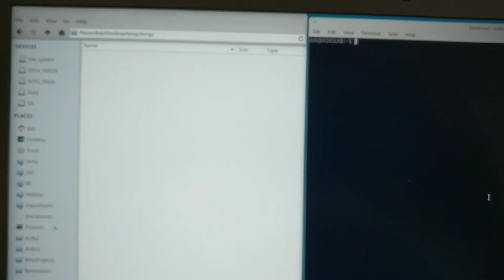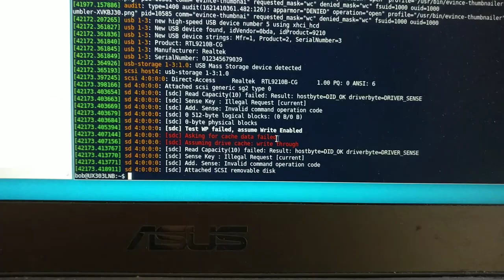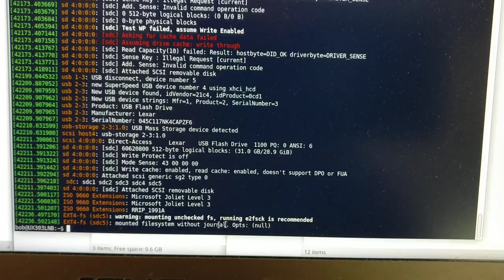Kingspec 128GB M.2 NVMe SSD FAILURE - BEWARE!!!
This video documents the behavior of the Kingspec M2.NVMe SSD.

I purchased 6 of these SSDs and 3 have failed after a few hours of use in the first month.

These were purchased on Aliexpress from the "KingSpec SSD Factory Store".

They state "3 year Warranty".

This video provides evidence of the failure in support of my warranty claim.

I want a full refund for all 6 disks.

I would advise all to avoid this product!